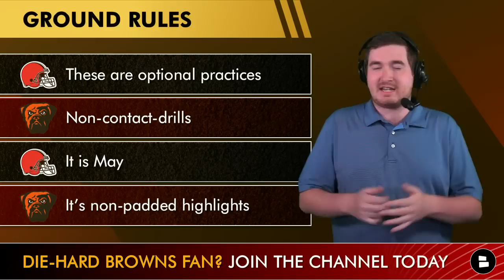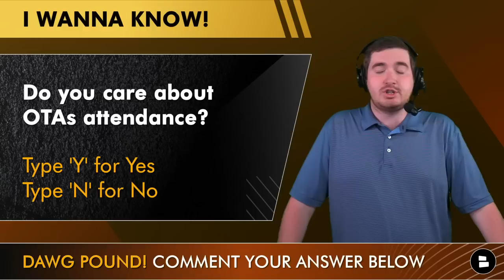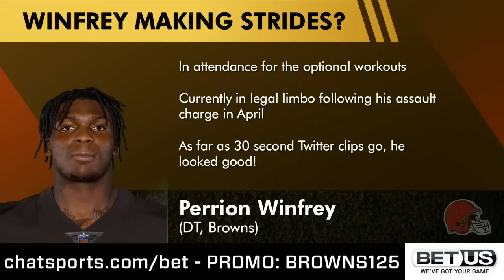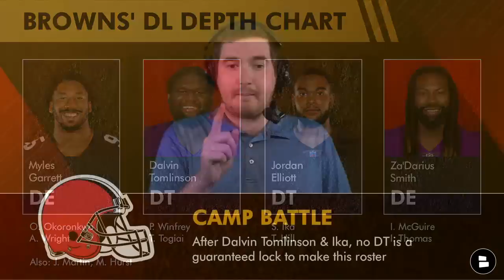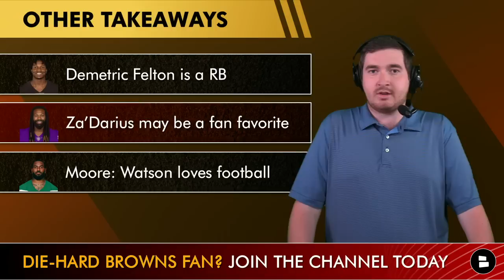Cleveland Browns OTAs News & Takeaways On Za’Darius Smith, Myles Garrett & Deshaun Watson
Today’s Cleveland Browns Report covers the Browns OTA from May 24:
- Myles Garrett and Nick Chubb were not in attendance at the Cleveland Browns OTAs but notable new faces like Za’Darius Smith and Elijah Moore along with Deshaun Watson of course were in attendance.
- Za’Darius Smith joins a Browns defense that features the likes of Juan Thornhill and Perrion Winfrey who were also in attendance at the Cleveland Browns OTAs practice today. Perrion Winfrey was in Berea today as the Browns DT was arrested earlier this offseason.
- Deshaun Watson of course is the big ticketed item in Cleveland and he is continuing to develop a connection with Cedric Tillman and Elijah Moore among other new wide receivers. Elijah Moore spoke very highly of Watson after the offense went on a bonding trip to Puerto Rico.

Do you care about OTAs attendance? Yes or No

Not in attendance at Browns OTAs:
Myles Garrett
Nick Chubb
Joel Bitonio
David Njoku

On the sideline during Browns OTAs:
Amari Cooper
Anthony Walker
Sione Takitaki
Jacob Phillips
Isaiah McGuire
Grant Delpit
Dawson Deaton
Anthony Schwartz
Isaiah Weston

Myles Garrett & Za’Darius Smith stats
TKL: 104
TFL: 36
SACK: 26
HURRIES: 22
PRESS: 75
TJ Watt & Alex Highsmith stats
TKL: 102
TFL: 20
SACK: 20
HURRIES: 8
PRESS: 41

Make sure to include Chat Sports in your NFL and NBA social media rotation:

Cleveland.com, Cleveland Browns on cleveland.ocm, The Ultimate Cleveland Sports Show, Quincy Carrier, ABC Channel 5, WKYC, and Cleveland Browns YouTube channel are all on the Browns news beat.

What does the Chat Sports website include? Latest Browns news and rumors articles

- LATEST On A Kareem Hunt Return To Cleveland + Browns Rumors On ANOTHER Trade Coming: Devin White?